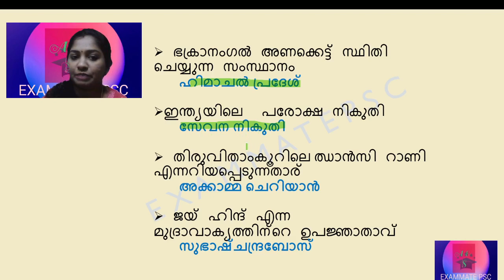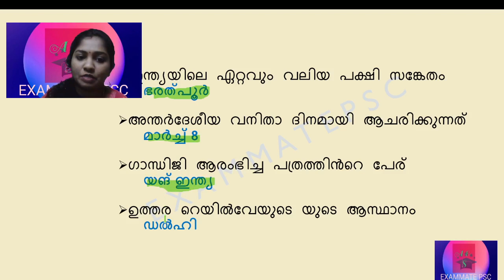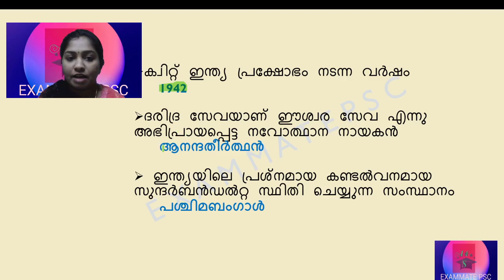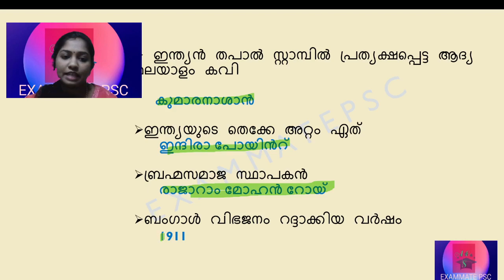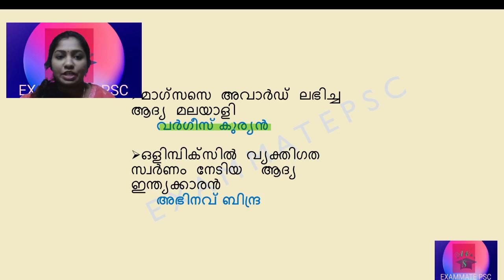PSC PREVIOUS YEAR QUESTIONS WITH CONNECTED FACTS PART 3 മുൻ വർഷ ചോദ്യങ്ങൾ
KERALA PSC PREVIOUS YEAR QUESTIONS WITH CONNECTED FACTS
 PART 3        മുൻ വർഷ ചോദ്യങ്ങൾ
PSCSCIENCE